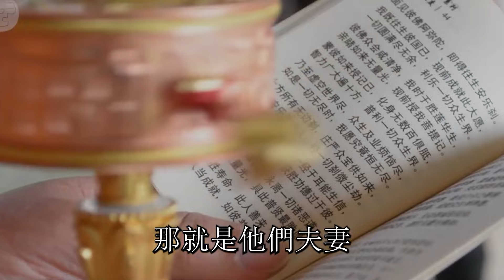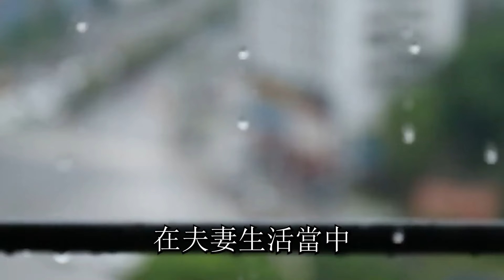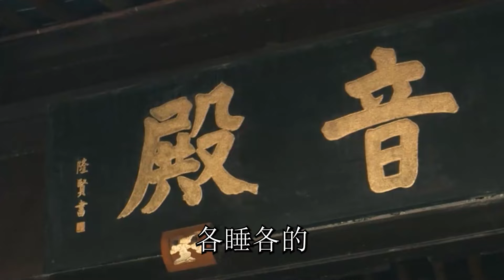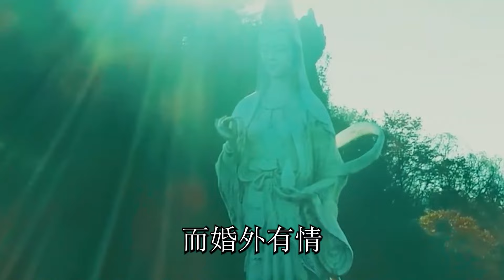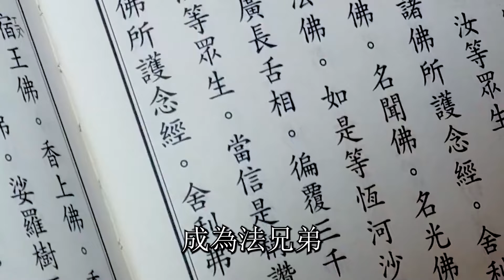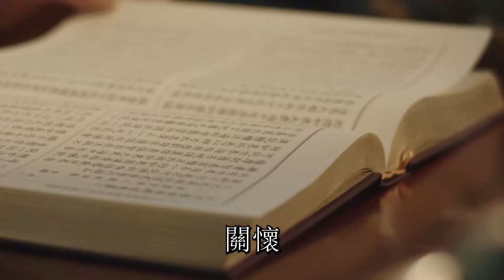夫妻緣分盡了，會發生什麼？高僧回答驚呆眾人：不是離婚，而是...丨禪語